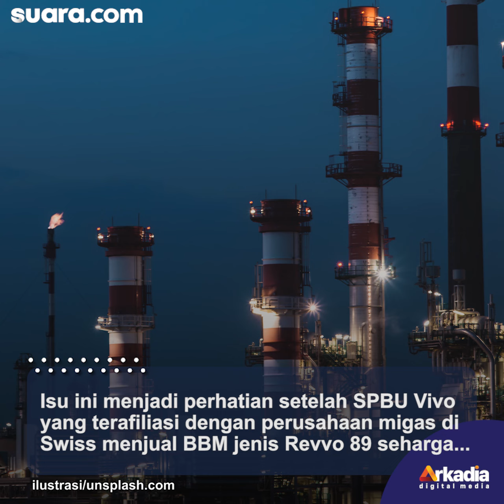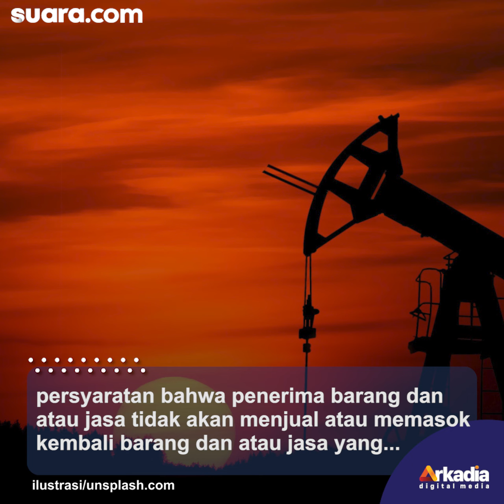Harga Pertalite Kembali Turun Jadi Rp7.650 per Liter, Mungkinkah?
Harga Pertalite yang melonjak menjadi Rp10.000 per liter menuai protes dari sejumlah kalangan, terutama masyarakat kecil dan pengemudi ojol yang sangat bergantung pada BBM. Lalu apakah harga bahan bakar bersubsidi ini sebenarnya bisa turun ke harga sebelumnya yakni Rp7.650 per liter?

Patokan harga BBM sebenarnya mengacu pada harga minyak mentah atau Indonesian Crude Price (ICP). Saat harga Pertalite masih di angka Rp7.650 per liter, harga ICP berada di kisaran USD 42 per barel.

Namun, kini harga ICP melonjak hingga di atas USD 100 per barel sehingga pemerintah harus mengambil kebijakan menaikkan harga BBM agar subsidi tak jebol. Selengkapnya dalam video berikut ini.